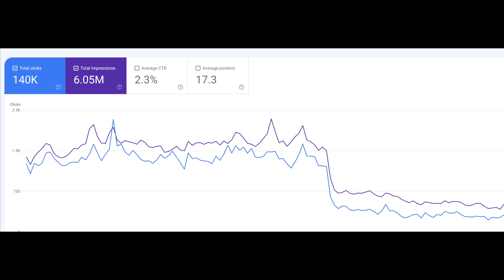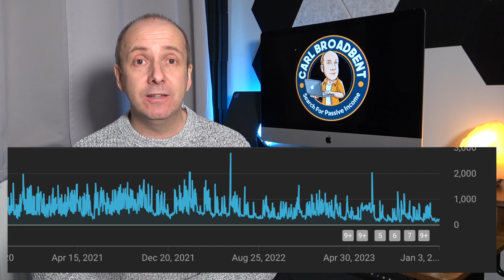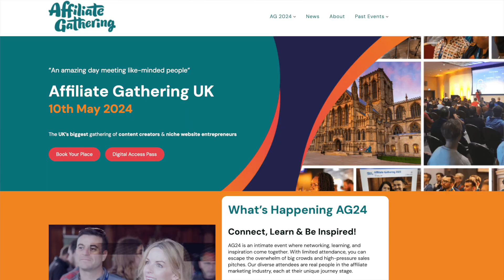NEW Side Hustle and My Plans for 2024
This is a video to explain my plans for 2024 and what you can expect from my channel.

Plus, I share some new plans I have already started.

I hope you websites see great success this year and I hope Google is kind to you.